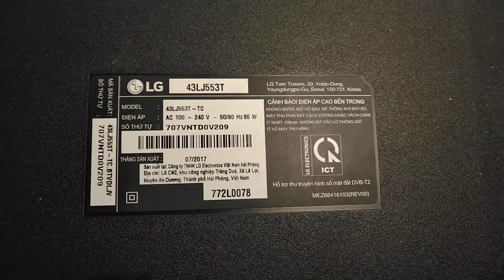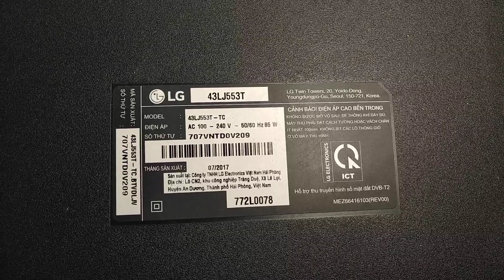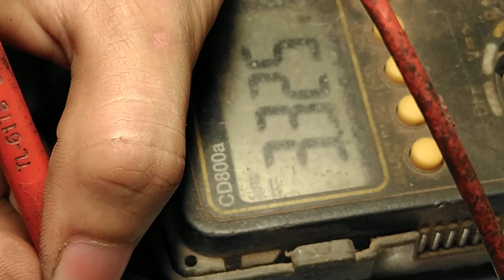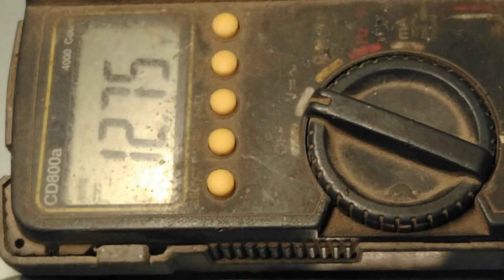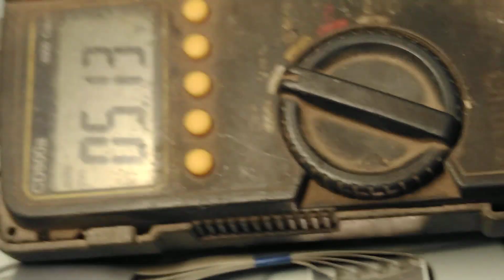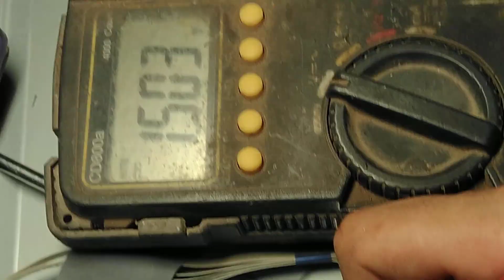LG 43LG553T các mức điện áp trên bo chính